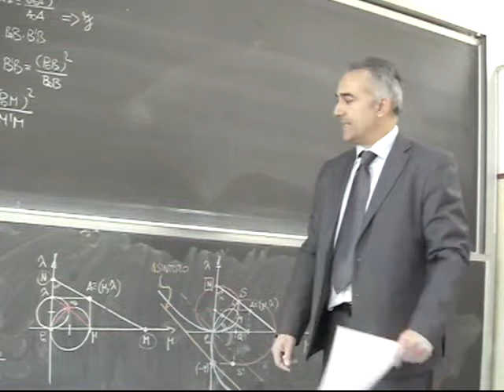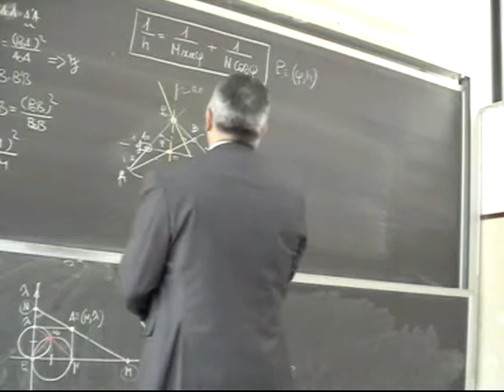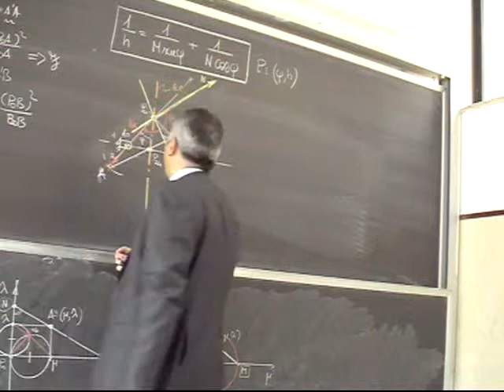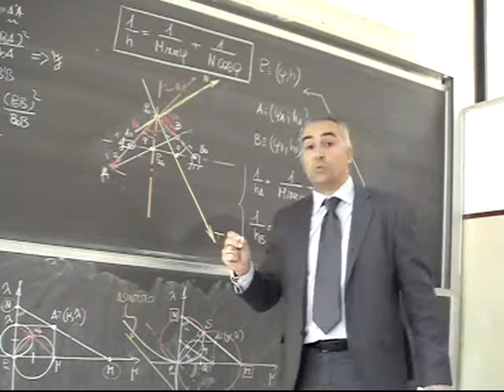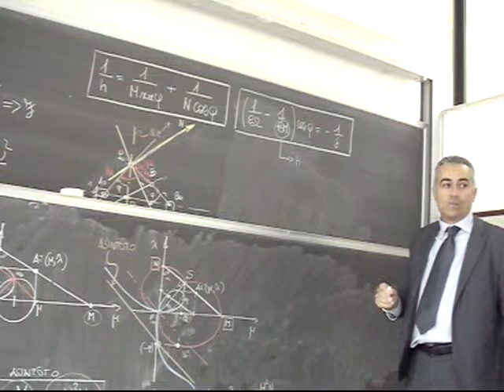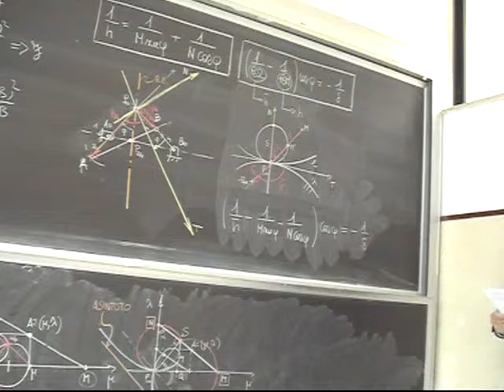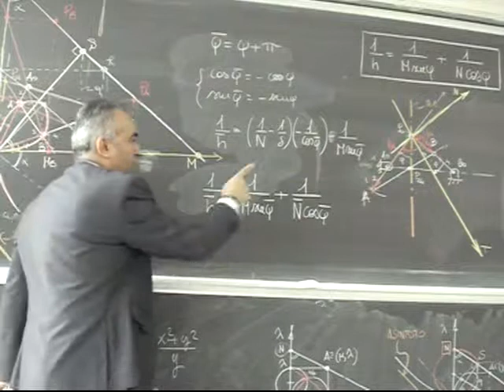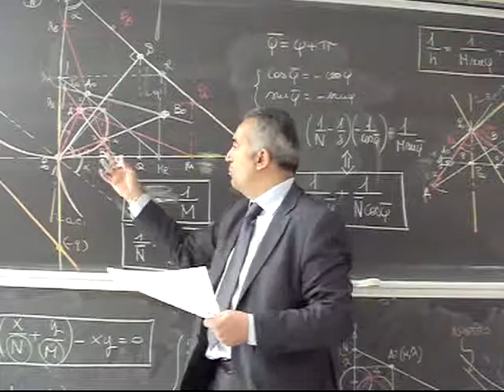Progettazione Meccanismi Lezione 19b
Cubica di curvatura stazionaria: applicazioni al quadrilatero articolato (metodo analitico); Cubica dei punti centro.